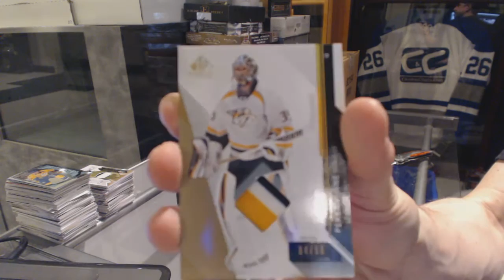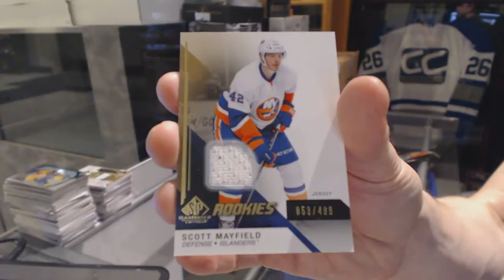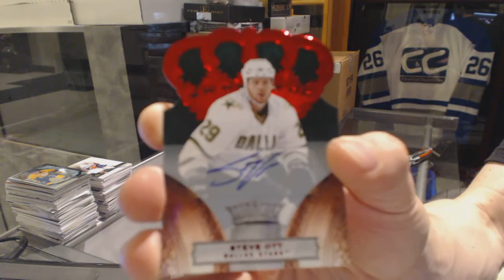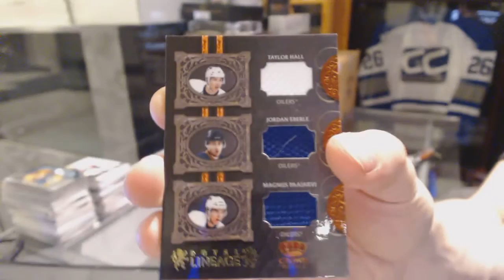14-15 UD SP Game Used & 10-11 Panini Crown Royale Hockey Box Break - C&C GB #6146